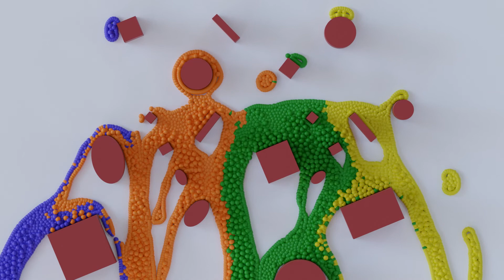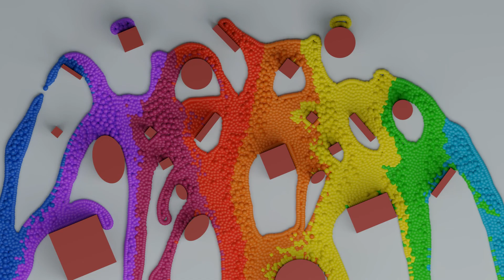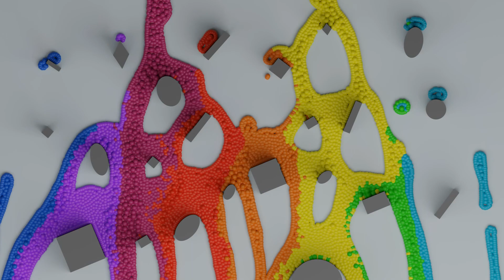Big-Particle Fluid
More fun with big-particle fluid